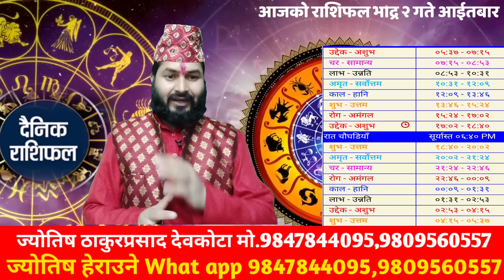Aajako Rashifal Bhadra 2| 18 August 2024 |today's Horoscope aries to pisces|aajako rashifal rashifa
Aajako Rashifal Bhadra 2| 18 August 2024 |today's Horoscope aries to pisces|aajako rashifal rashifa  हाम्रो च्यानललाई Susbcribed  गर्नु भएको छैन भने ज्योतिष,वास्तु,धर्म संस्कृति तथा सन्देश मुलक भिडियोको हेर्नका लागि आजै हाम्रो युटुब च्यानल  Susbcribed  गर्नुहोस ।यो भिडियो तपाई लाई मन परेको छ भने लाईक,कमेन् तथा सेयर गर्नुहोला ।